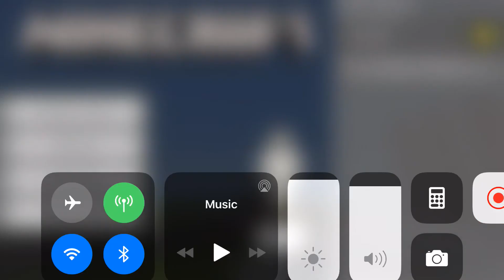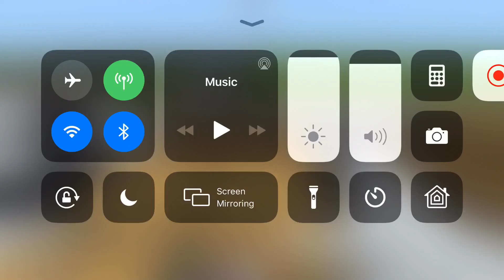Fnaf pizzarea part 2